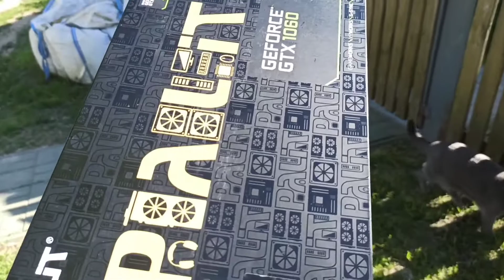Покупка видеокарты от Palit